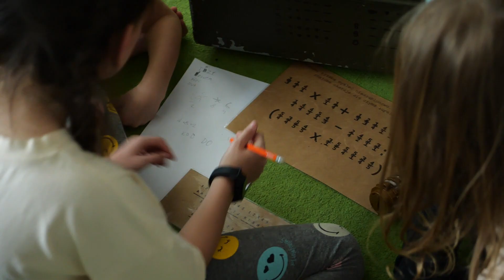Matematyczny escape room! A czy Ty pokonasz Twierdzę Szyfrów?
Wydarzenie "Twierdza Szyfrów" organizowane przez Centrum Nauczania Matematyki MathRiders w Jaworznie wszystkim uczestnikom sprawiło wiele radości. Pani Agnieszka doskonale wie, jak pokazać uczniom, że matematyki można nauczyć się poprzez zabawę.

Miłośnicy zagadek 14 maja zmierzyli się z mnóstwem wyzwań podczas rozwiązywania kodów i szyfrów. Na kolejną zabawę w stylu matematycznego escape room'u zapraszamy już w najbliższą sobotę 21 maja.

Matematyczny pokój zagadek przeznaczony jest dla dzieci od 6 do 12 roku życia. Kursanci MathRiders biorą udział w zabawnie bezpłatnie, a nowe osoby za symboliczną opłatę 10 złotych.

Życzymy udanej zabawy, podczas której poznacie świat matematyki i logicznego myślenia.